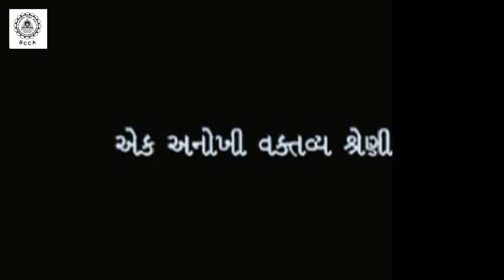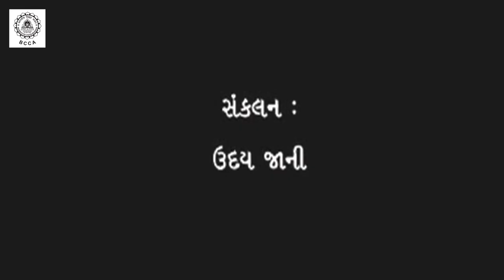BCCA with Coffee Mates - Vikalp. ALPAVIRAM Episode 21 Well-Known Author Himanshi Shelat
ALPAVIRAM
What if this is , My Last Lecture ???
A Limited Series of 25 Fabulous Episodes , by Various Profound Personalities ,  talking on Multi- Dimensional Topics.
        Episode 21
  Well-Known  Author
  Himanshi Shelat
Presented by Bhavans Cultural Centre in association with Coffee Mates - Vikalp.
20th August Friday
  @ 6.30pm IST
Only on BCCA YouTube Channel
ZAMBIA - 3 pm
Attached a Small Promo of the Upcoming Event .
Lalit Shah:
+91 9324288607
Jignesh Makhwana:
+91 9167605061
Mail:
Thankyou
Lalit Shah.